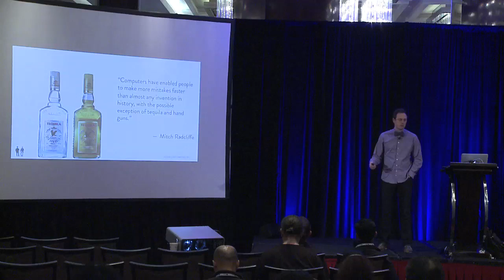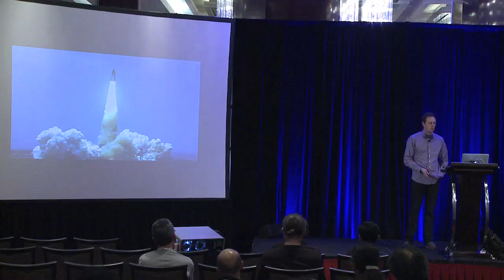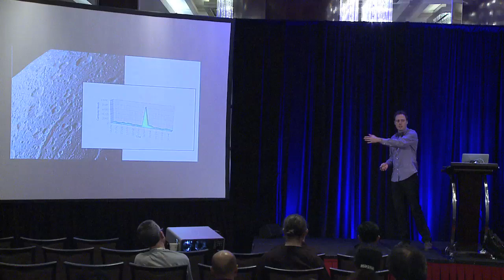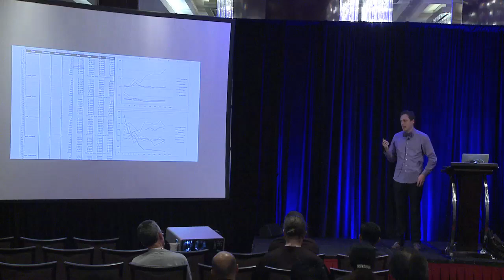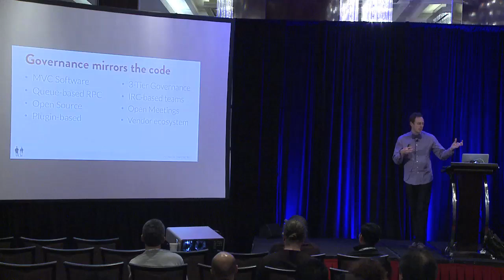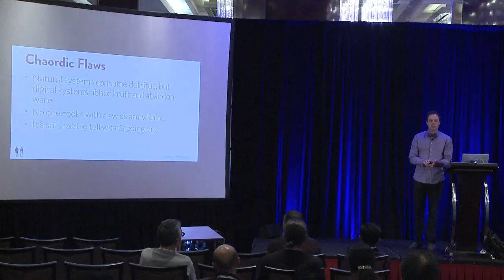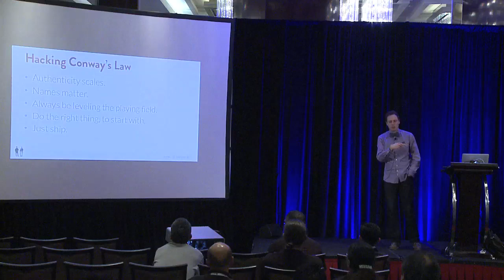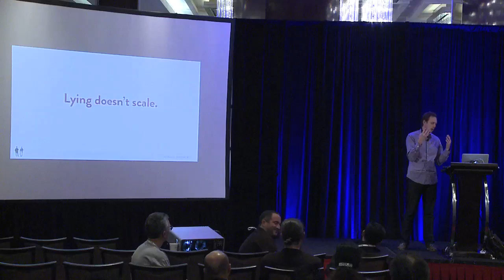Culture, Code, Community and Conway Lessons from OpenStack